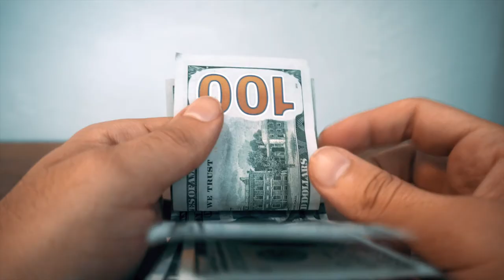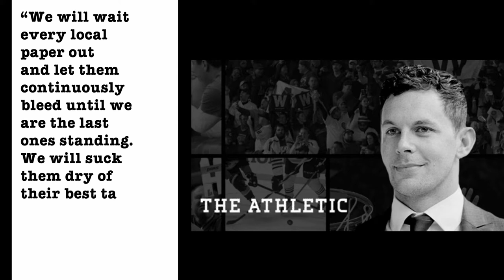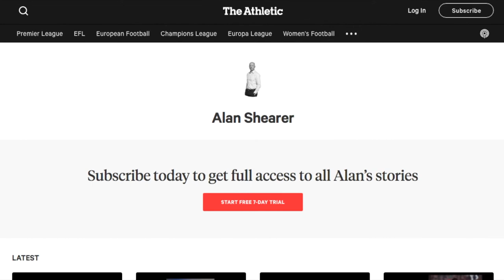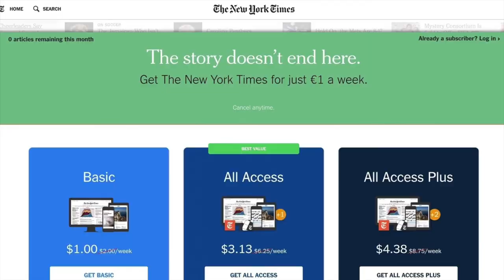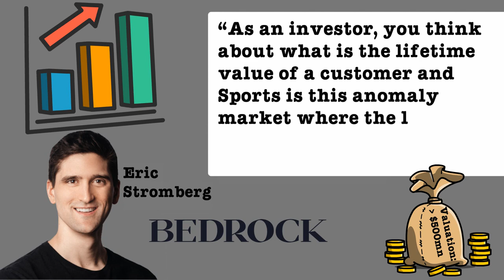What Is The Athletic? The Sports Website Dominating The Industry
What is the Athletic? The Sports Website Dominating The Industry. The Athletic was founded in Chicago in 2016 and quickly grew across America, hiring a number of unemployed journalists in 2017. By 2019, The Athletic launched in the UK through Ed Malyon, the MD of UK Operations. The Athletic again hired aggressively, bring David Ornstein, Daniel Taylor and Oliver Kay on board as writers using high salaries to attract the best writers in the industry. But Who founded the athletic? What is Tifo Football? How did The Athletic gain it's vulture reputation?